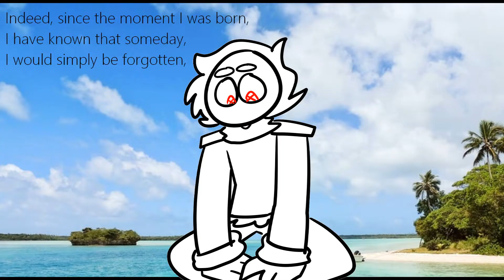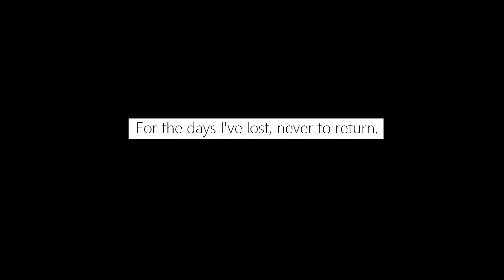I think I just died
A simple little thing I made to pass the time

I know its not the fanciest or nicest looking thing, but please don't judge too harshly. It was meant to be a short, low effort project.

Characters featured have an entirely platonic relationship.